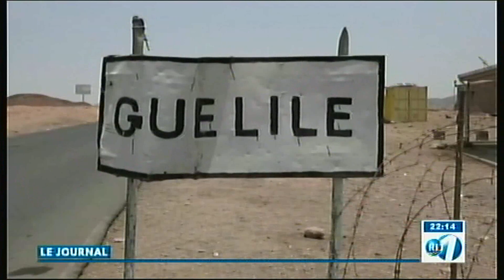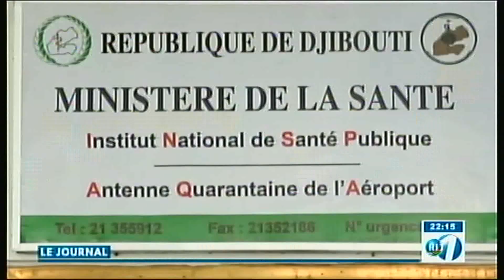RTD : Journal Francais du 10/09/2019